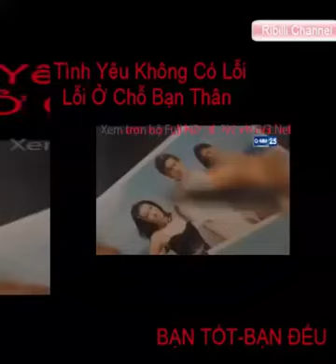Tình Yêu Không Có Lỗi, Lỗi Ở Chỗ Bạn Thân, Bạn Tốt Bạn Đểu - Trailer cực hay